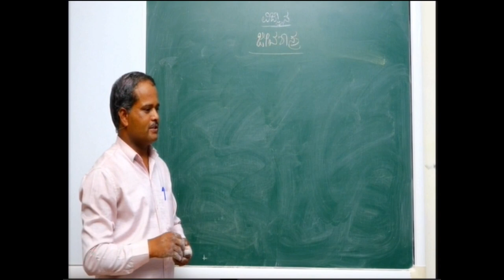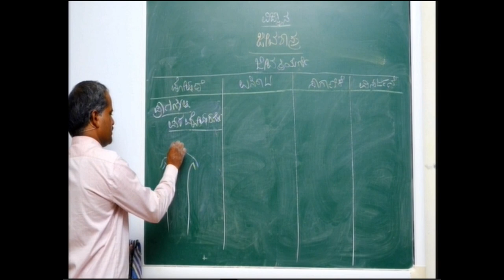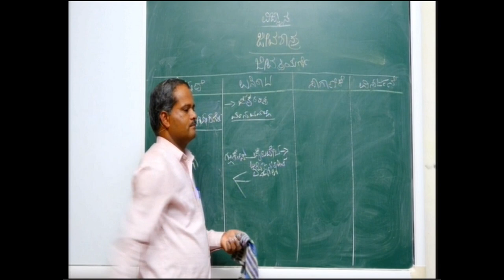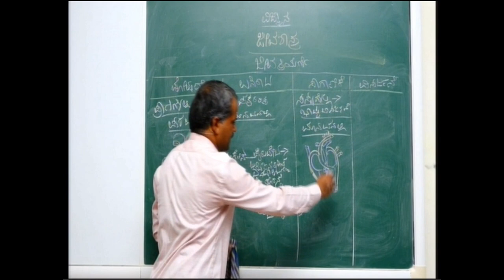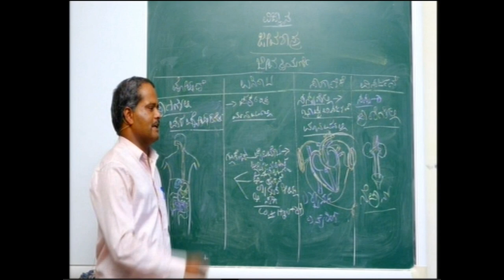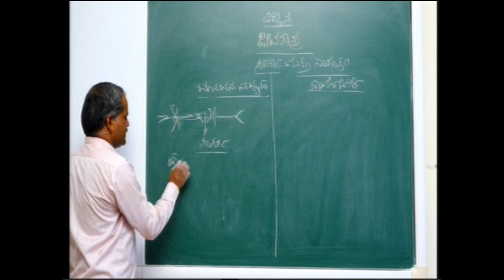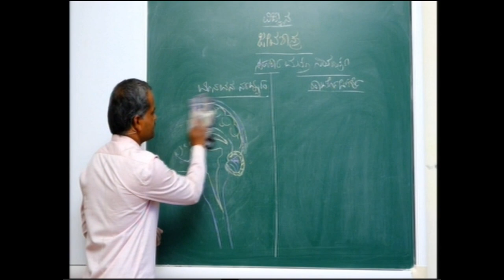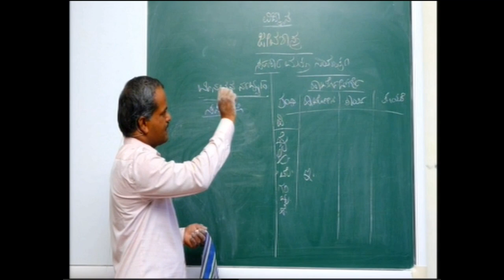SCIENCE EPISODE 7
ಜೀವಶಾಸ್ತ್ರ:
ಜೀವನಕ್ರಿಯೆಗಳು :
ಸಸ್ಯಗಳಲ್ಲಿಹಾಗೂಪ್ರಾಣಿಗಳಲ್ಲಿಕ್ರಿಯೆಗಳುಉಸಿರಾಟಸಾಗಾಣಿಕೆವಿಸರ್ಜನೆ
ಸಹಕಾರಮತ್ತುನಿಯಂತ್ರಣ:
ಮಾನವನನರವ್ಯೂಹಮತ್ತುಹಾರ್ಮೋನ್ಗಳು